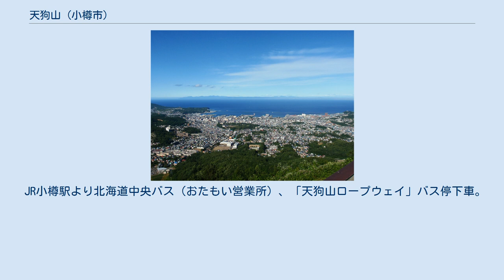天狗山 (小樽市)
天狗山（てんぐやま）は、北海道小樽市にある山である。
標高532.5m。
市の中心部より南西に位置し、山麓の小樽天狗山スキー場と山頂のやや下までは小樽天狗山ロープウェイが結んでいる。
展望台からは夜景を含めて眺望を楽しめ、小樽市民や観光客からリゾート地として親しまれている。
 山岳信仰の場でもあり、山中には四国八十八箇所を模した巡礼の霊場や神社、石碑がある。
 由来はいくつかの説があり、有力なものに以下の3説がある。
 山中に天狗火（火や煙など）が見え、天狗が棲んでいると言われた。
 山や岩の形が天狗に似ていた。
 東北地方の日本海側から移住してきた人々が、故郷の天狗山を想って名づけた。
 他にも多数説があり、はっきりとしていない。
 天狗山から見る小樽市街地 山頂の展望台から小樽市街と、天候が良い昼間は石狩湾対岸、左手には積丹半島、右手には夕張山地まで見渡すことできる。
特に夜景は「北海道三大夜景」の一つとして謳われている（他の二つは函館山と藻岩山）。
 山麓と山頂の間はロープウェイ（小樽天狗山ロープウエイ）で結ばれているほか、観光道路も整備され夏季なら乗用車で山頂まで登ることも可能。
さらに登山道もある。
 夏は山頂のスライダー、シマリス公園などの屋外施設も充実している。
また、観光道路の中腹にはキャンプ場「おたる自然の村」も整備されている。
 山麓・山頂にはレストランもあり、山麓には「ザ・グラススタジオ・イン・オタル」や数軒の宿泊施設が用意されている。
また、山頂には「小樽スキー資料館」と日本全国から収集した約700点もの天狗の面を展示した「天狗の館」が併設されている。
 JR小樽駅より北海道中央バス（おたもい営業所）、「天狗山ロープウェイ」バス停下車。